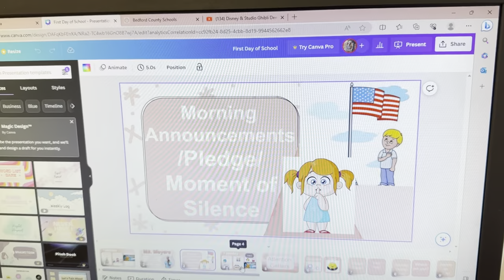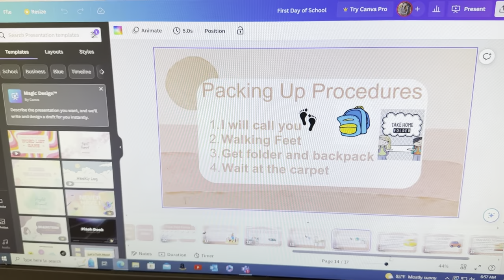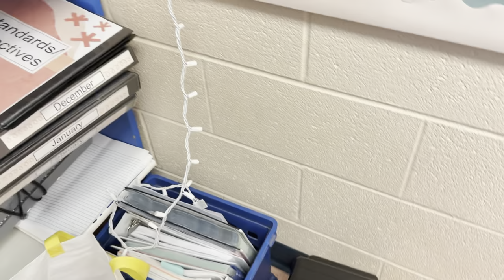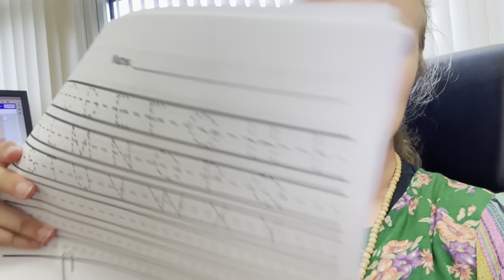My First Day of Teaching First Grade || A Day In The Life Of A First Grade Teacher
It’s the first day of school! I can’t believe I am finally teaching my first day of first grade! I hope you enjoy the content and can’t wait to share the rest of this year with you!

Classroom Wishlist:

Brookelynne Noel